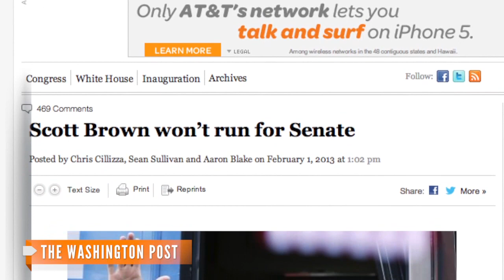Will Tagg Romney Run For US Senate?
The Boston Herald says Tagg, Mitt Romney's oldest son, could pursue the U.S. Senate seat John Kerry has left open.